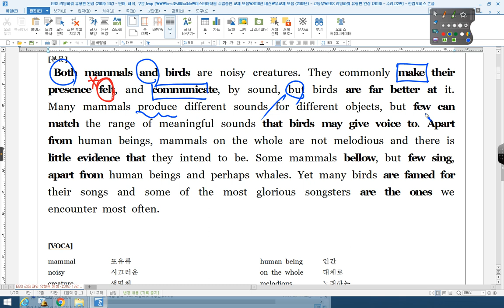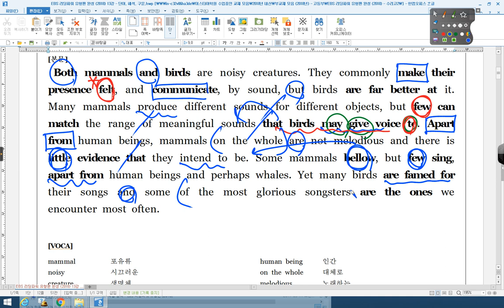리딩파워 유형편 완성 2018 13강 EXAMPLE 01